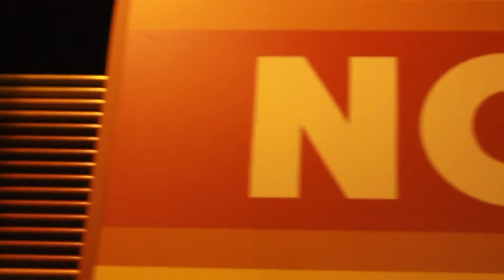ASTRO RITTER KOLLEKTIV - Gucci bei Norma (Official Video)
Video produced by CL Arts.